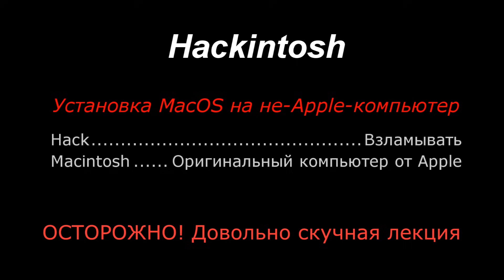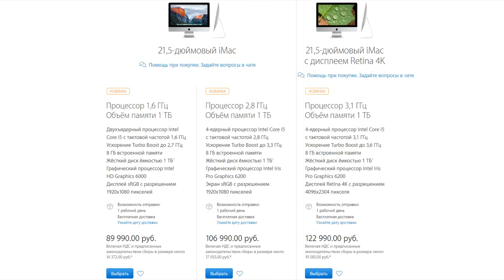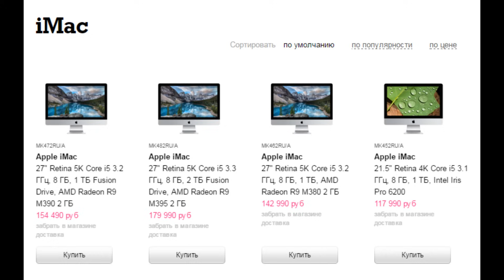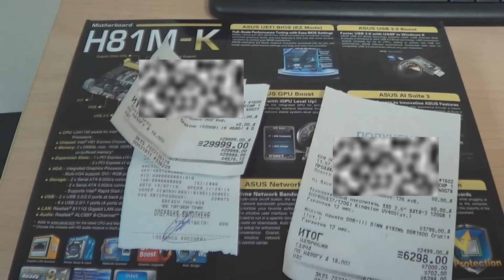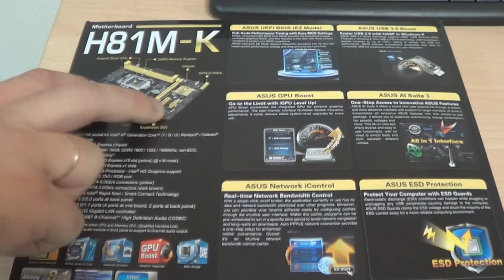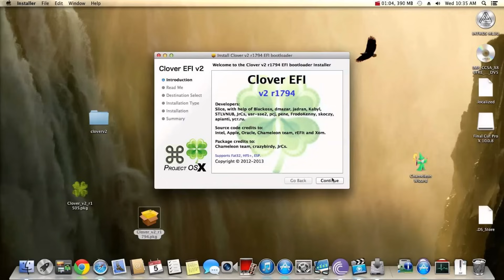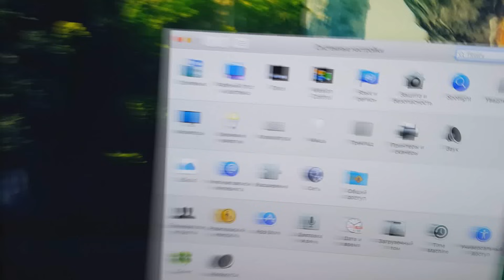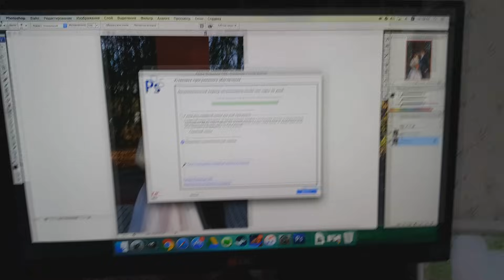Железный Детектив: Дело Hackintosh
Монотонный рассказ о том, как я ставил MacOS X на обычный комп. Может интересно кому. Всех коллег с профпраздником, международным днём сисадмина.